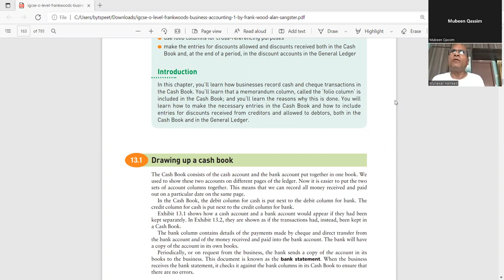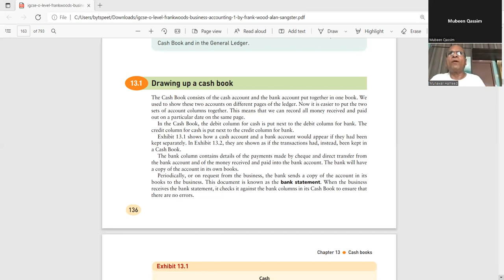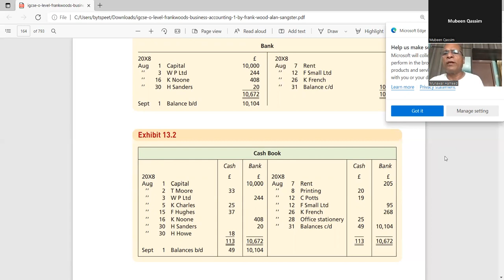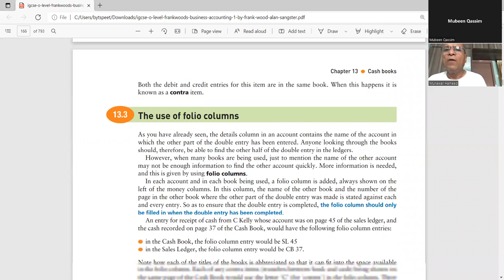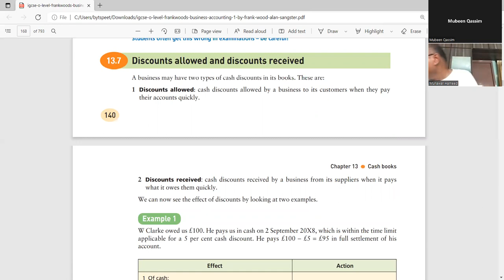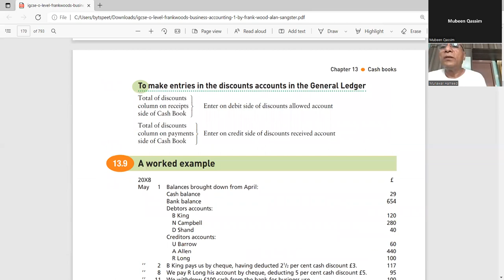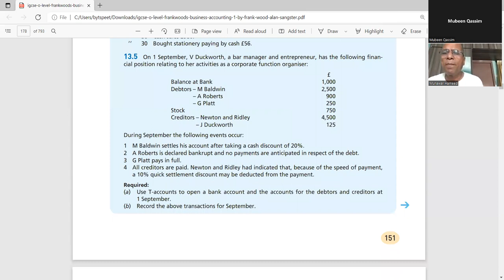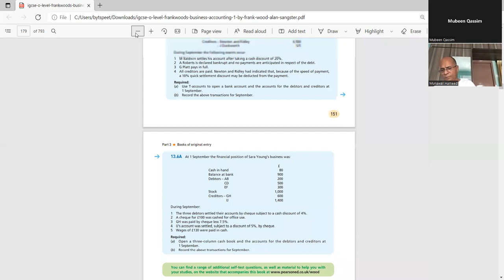Cash Book- Chapter # 13 from Business Accounting 1 by Frankwood for O level Accounting Students.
This video is dedicated to the students of The American Academy and School (The first online School of Pakistan)